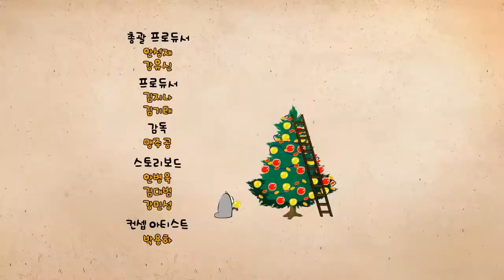🅻🅰🆁🆅🅰 👉 Can🥤 | KEYWORD CARTOON | CABLE BOX